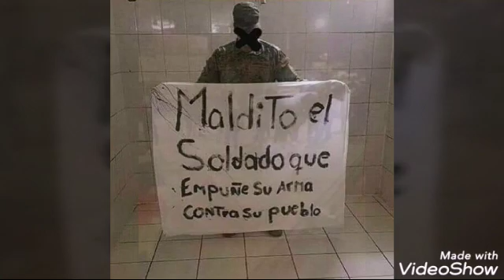golpe en Bolivia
sucesos en Bolivia